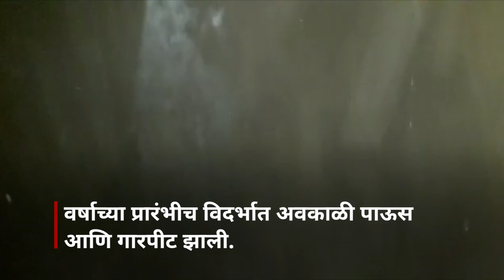Hailstorm: गारपीटग्रस्त शेतकऱ्यांना सरकार मदत करणार का? | Hailstorm hit farmers in Vidarbha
नवीन वर्षाच्या सुरुवातीलाच अवकाळी पावसानं आणि गारपिटीनं विदर्भाला चांगलंच झोडपलं. आज पहाटे आज पहाटे अमरावती, नागपूर आणि वर्धामध्ये गारपीट झाली. यामुळे तूर, कापूस, केळी आणि इतर रबी पिकांचं मोठ्या प्रमाणात नुकसान झालंय. हातातोंडाशी आलेल्या तूर पिकाला याचा सर्वाधिक फटका बसलाय. पाहुयात बीबीसीचे प्रतिनिधी नितेश राऊत, प्रविण मुधोळकर यांचा विदर्भातून आलेला रिपोर्ट.